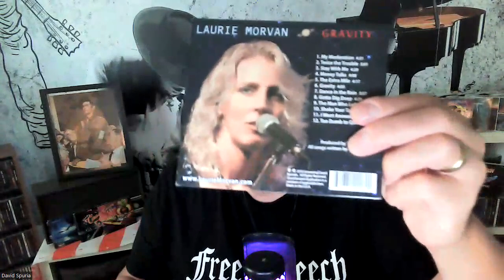How Kid Rock's Tucker Carlson Interview Undercuts Donald Trump's Argument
Kid Rock probably doesn't know that much about geopolitics.